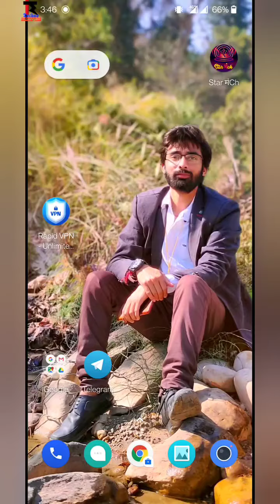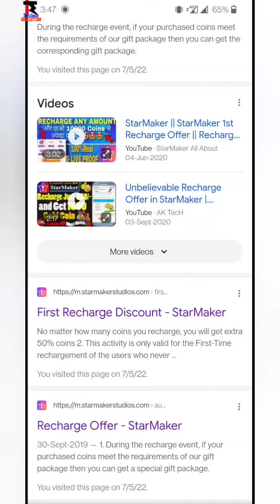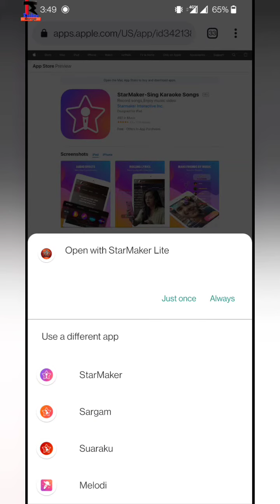starmaker first recharge 50% more coins offer | get 50% more coins in starmaker on every recharge 🔥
starmaker best recharge offer
starmaker new user recharge offer
starmaker 50% more coins on first recharge
starmaker coins recharge kaise kare..